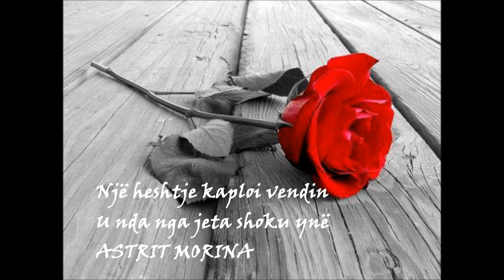R.I.P ASTRIT MORINA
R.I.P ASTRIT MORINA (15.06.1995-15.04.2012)